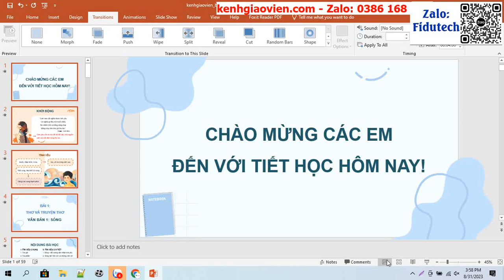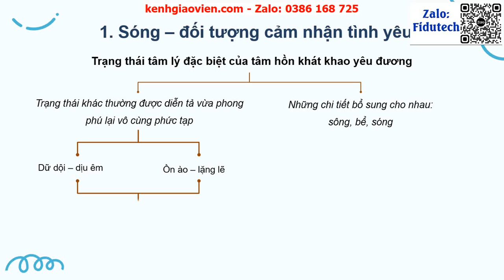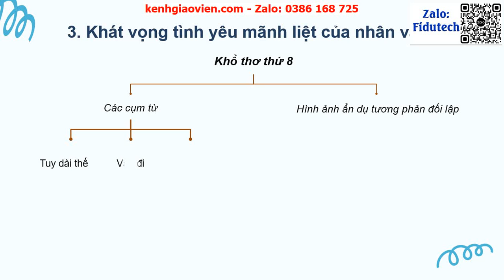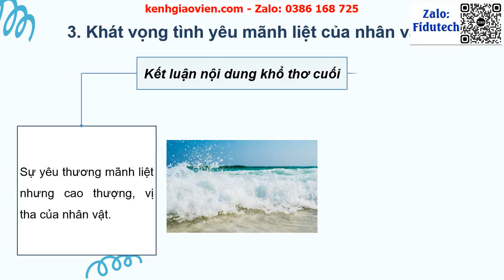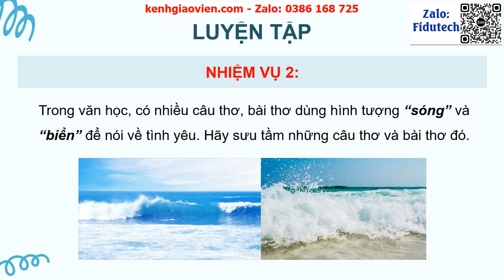Giáo án powerpoint bài 1: Sóng | GA điện tử Ngữ văn 11 Cánh diều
Phía trên là giáo án Powerpoint hay còn gọi là giáo án điện tử, giáo án trình chiếu bài 1: Sóng | Sách ngữ văn 11 cánh diều. Giáo án được làm với phong cách: hiện đại, đẹp mắt để tạo sự hứng thú cho học sinh.